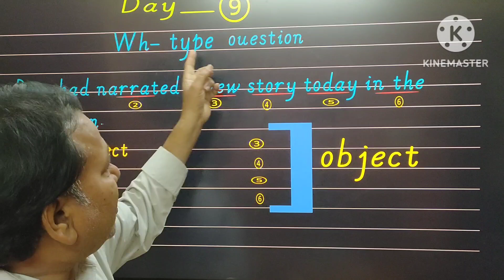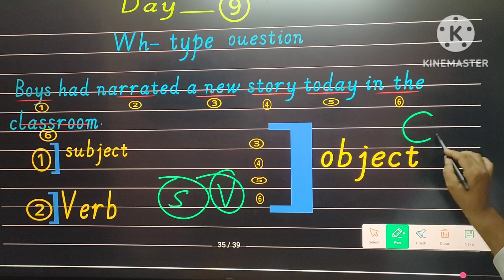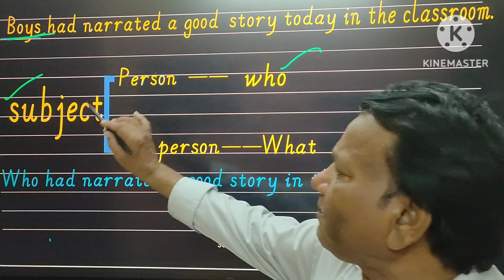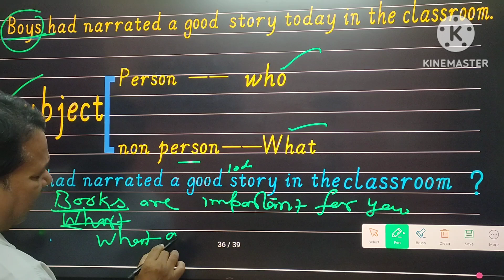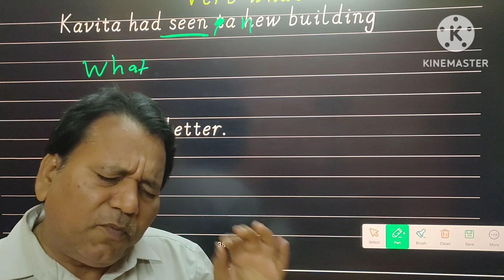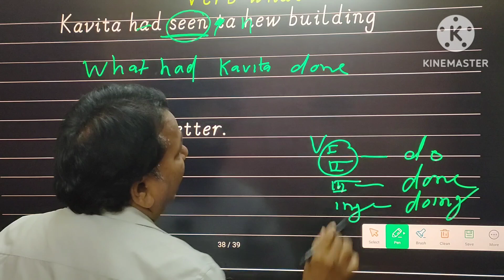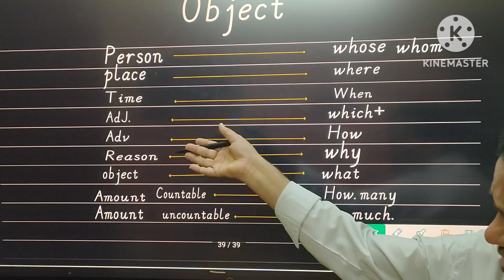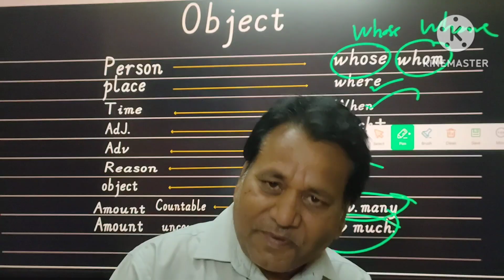Wh question in English/wh family question/@shuklaedugalaxyWhy This Happened to Me?! (Wh Question)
Dive into my latest storytime as I unravel the mystery behind a life-changing event that left me asking, "Why did this happen to me?!" In this video, I explore the depths of my emotions and thoughts surrounding this significant moment, sharing the lessons learned and the insights gained. Join me as I answer the Wh questions that have haunted me and might just resonate with you too. Let's embark on this journey together!

Have you ever found yourself puzzled by WH questions? Well, today we’re diving into the world of who, what, when, where, why, and how!

Let’s start with "who." This question helps us identify people. For instance, “Who is the author of this book?” It’s all about pinpointing individuals and their roles.

Next up, we have "what." This question seeks information about things, ideas, or actions. An example could be, “What is your favorite movie?” It invites us to share our preferences.

Then there’s "when." This question focuses on time. For example, “When is your birthday?” It helps us arrange our schedules and celebrate important moments.

Now, let’s talk about "where." This one is all about location. You might ask, “Where is the nearest coffee shop?” It guides us to find places.

Next, we have "why." This question probes for reasons. For instance, “Why do you enjoy reading?” It encourages deeper conversations about motivations.

And finally, "how." This question seeks methods or processes. An example could be, “How do you make your favorite dish?” It’s all about sharing techniques and tips.

So, the next time you encounter a WH question, remember, it’s an opportunity to explore, learn, and connect with others.